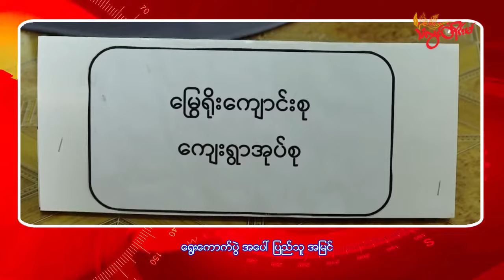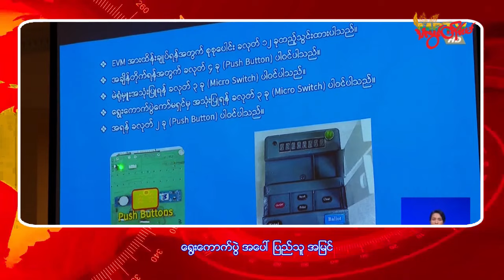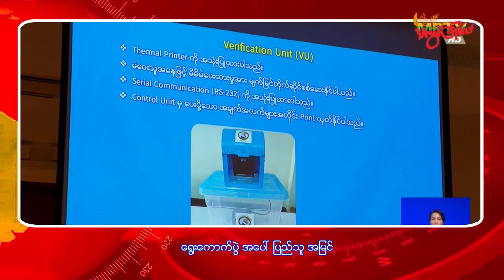TLT Tv ||- စစ်ကောင်စီ ပြုလုပ်မယ့် ရွေးကောက်ပွဲ အပေါ် ပြည်သူ့အမြင်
မြန်မာပြည် ဒေသအသီးသီးက ပြည်သူတွေရဲ့ အသံကို စုစည်း တင်ဆက်ပေးထားပါတယ်။